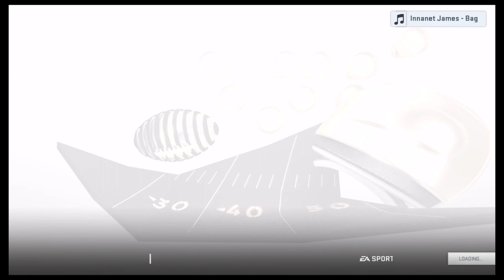Madden NFL 19 Full Set Trophy Guide Part 1 Napjcjd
Where I play many different Games for the PlayStation 4 my content include Trophy/achievement videos  funny moments and playthroughs for many different games.

Mlb The Show - mlb, baseball, mlb the show trophy guide, mlb the show trophy, mlb the show trophy videos, mlb franchise, mets, new york mets mlb the show, mlb road to the show, mets franchise, mlb the show guide, major league baseball video games, mlb 2k, mlb ps4, major league baseball, mlb baseball, Mets vs, mlb rosters, mlb rtts, the show mlb, mets season, baseball games, baseball video games, osfm, mlb the show all star difficulty, mlb the show trophies Want to Support My Channel? Use the following link For Your Next video Game Purchase through Amazon!
napjcjdgaming.com